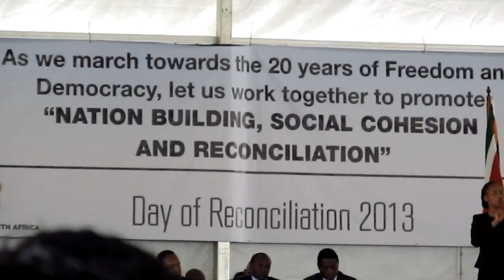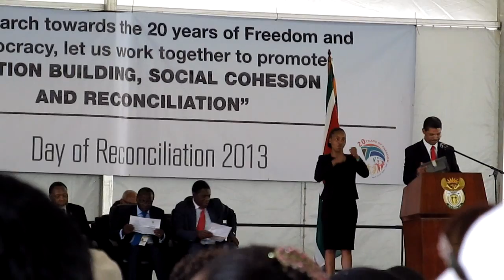19 Reconciliation Day 2013